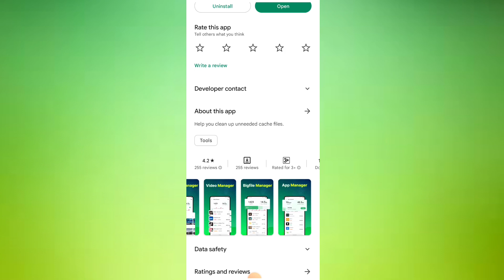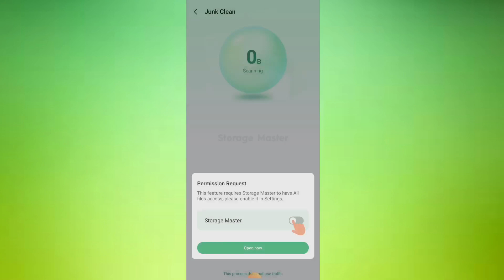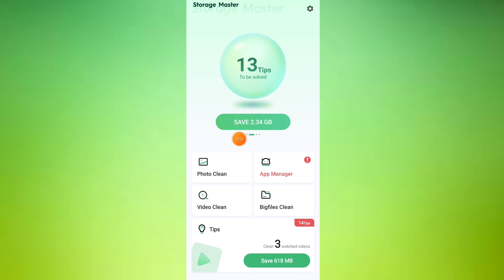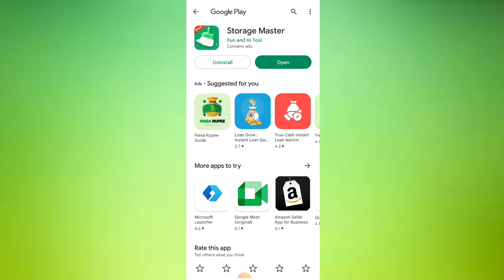Storage Master App // Storage Master App Kaise Use Kare // How To Use Storage Master App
Aaj Ki Video Me Ham Baat Karenge Storage Master App Ke Bare Me Aap Is App Ko Kaise Use Kar Sakte Hai Isi Ke Bare Me Aap Ko Puri Jankari Ise Video Me Dene Wala Hu..!!